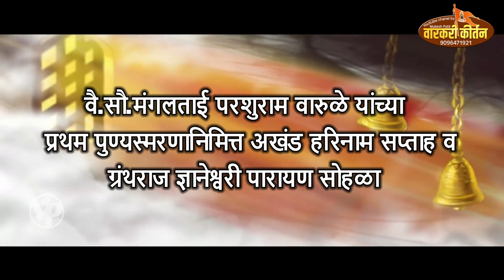भक्ती प्रेम कोनाला म्हणाव... ह.भ.प. डॉ.विकासानंद महाराज मिसाळ.वारुळे वस्ती पिंपळगाव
कै.हभप. मंगलाताई वारुळे यांच्या प्रथम पुण्यस्मरण निमित्त भव्य कीर्तन महोत्सव त्या कीर्तनातील अतिशय सुंदर आणि गोड कीर्तनातील चाल, भजन सम्राट संपत महाराज दानवे भजन सम्राट संजय महाराज हजारे

 परवानगीशिवाय कोणीही व्हिडिओ डाऊनलोड करू नये केल्यास युट्युब चे नियमानुसार कारवाई करण्यात येईवै. ...

आपल्याला आपल्याकडे झालेले धार्मिक, कार्यक्रम किंव्हा होनार भागवत कथा, किर्तन, प्रवचन ,भारुड, संगित भजन, हे कार्यक्रम आपल्याला महाराष्ट्रात सुप्रसिद्ध"वारकरी कीर्तन" या यूट्यूब चैनल वर दाखवता येतील त्यासाठी आपण या मोबाईल नंबर वर संपर्क साधावा.9096471921, मुकेश पाटील नंदुरबारै

Aani Ha Varati dilelya (i) batton var click karayala visaru Naka